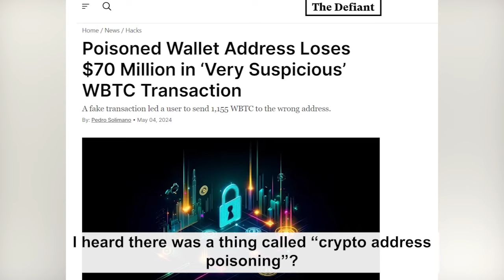💸 Make Digital & Crypto Payments a Breeze! Get Paid With Just Your Social Username via TransferMole💡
🚀 Simplify How You Pay and Get Paid
TransferMole links your social media handles to your payment account, making it easy to receive payments without sharing sensitive payment details. Say goodbye to complex payment setups!

Receive payments in any currency or crypto, and let TransferMole handle the conversions. It’s easy, fast, and you don’t need to worry about crypto complexities.

🔒 Secure and Compliant
Enjoy peace of mind knowing that TransferMole is fully compliant with financial regulations, ensuring your transactions are secure.

🌍 Perfect for Freelancers
Ideal for freelancers and digital nomads, TransferMole simplifies how you get paid. Just link your Twitter, Instagram or other social handles and start receiving payments more seamlessly.

Any content or information published by Human & Machine should NOT be considered financial advice nor a solicitation or encouragement to purchase or invest in any project. The message contained in the content shall not be considered a validation or due diligence result of the project. Do your own research.